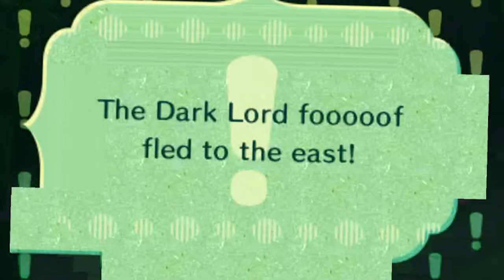Corrupted Miitopia but the Princess was the King ALL ALONG???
Its time to end this... As we reach the border of Greenhorne we get a glimpse of what is to come! Audio has been reduced for your safety

Who could have seen THAT twist coming...

In this video I've corrupted Miitopia. This is done through the corruptor Real Time Corruptor. There's some flashing and loud music so be warned.

I guarentee that I can't guarentee you'll be safe. But I can guarentee you'll have fun!